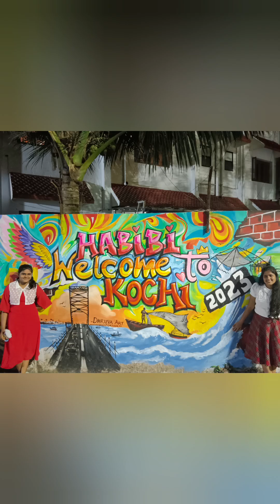An eve @ Fortkochi✨️|Family vlog|Ann's Media